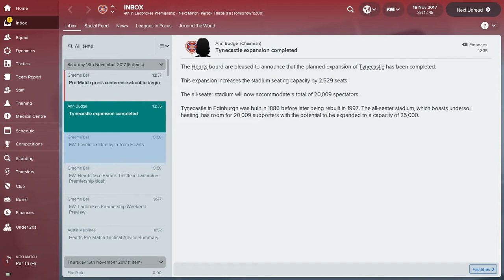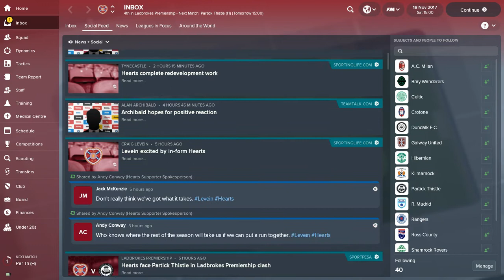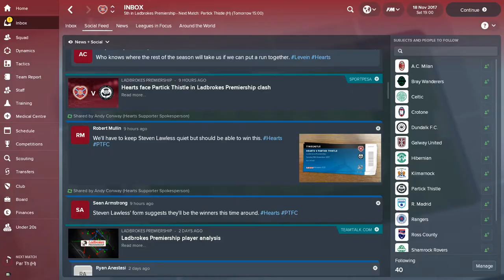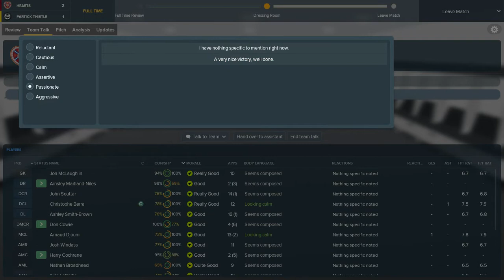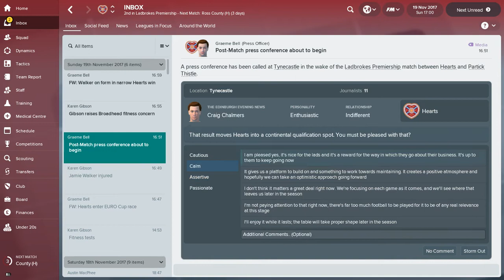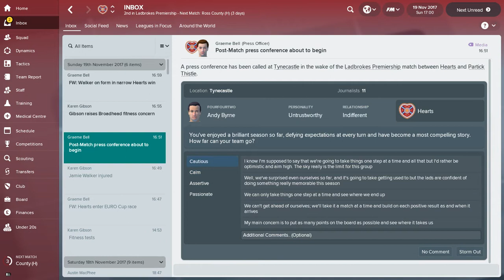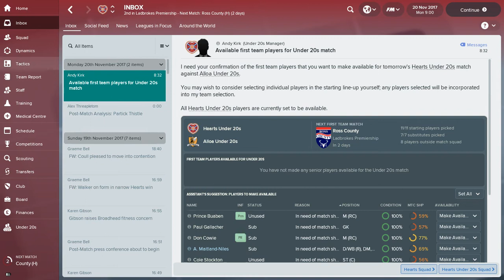FOOTBALL MANAGER 2018 | HEARTS FC | EPISODE 9 | KRISTIANO DOOLAN???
WE COME UP AGAINST IN-FORM KRIS DOOLAN'S PARTICK THISTLE SIDE, KNOWING A WIN WILL TAKE US INTO 2ND.